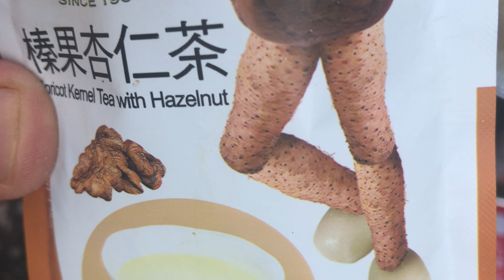簡単激ウマ 焼肉ドッグ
今回はまだ家にコッペパンが余っていたので
わざわざ近所の川に出かけてランチしました。
簡単で最高に美味しいホットドッグです。